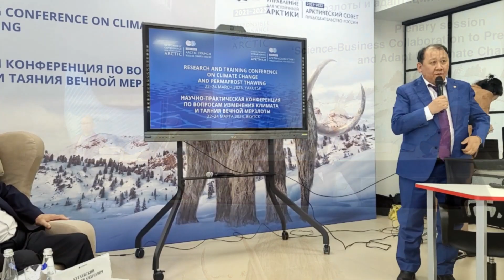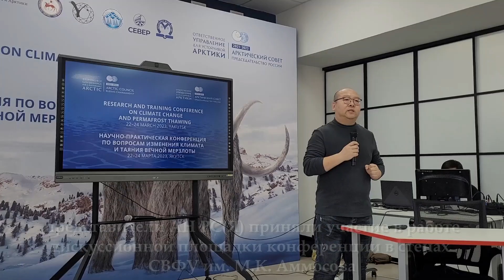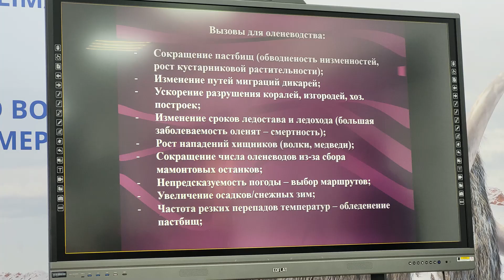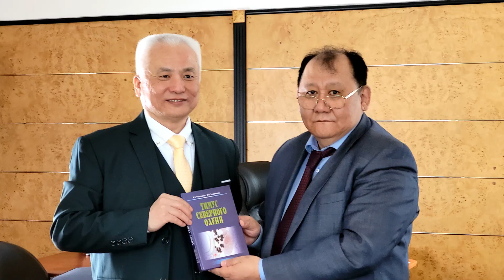Новости Академии наук - 3 декада марта 2023 г.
Новости Академии наук (3 декада марта 2023 г.) - Международная конференция в Якутске